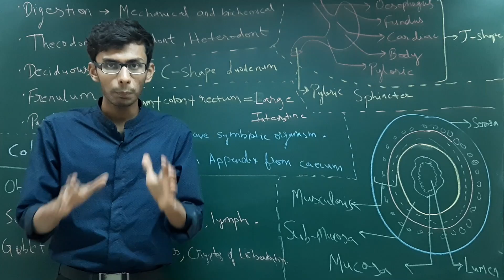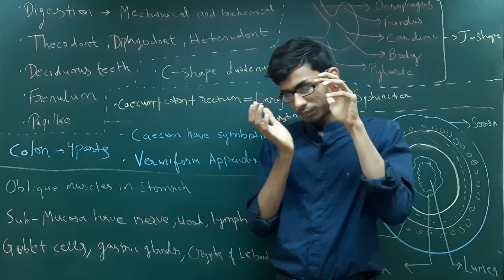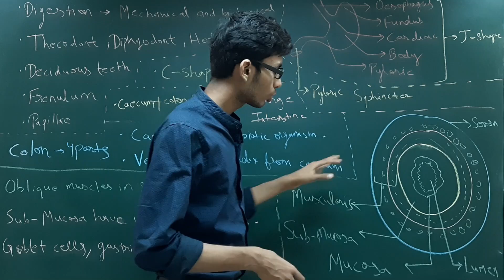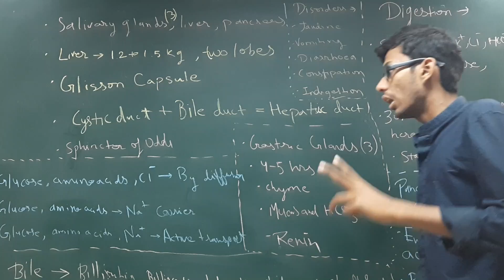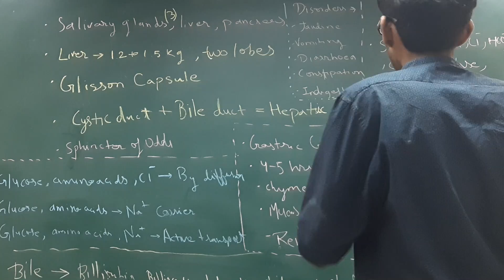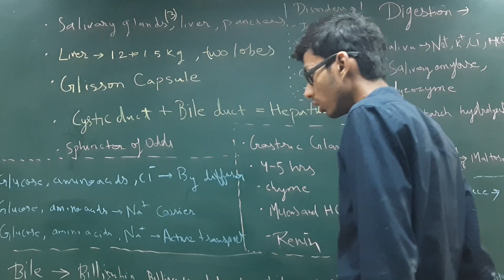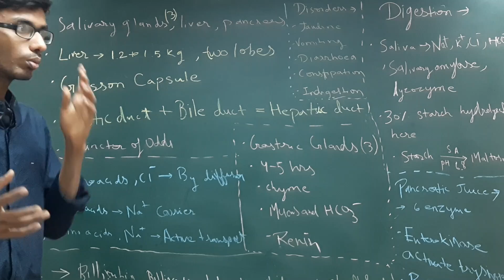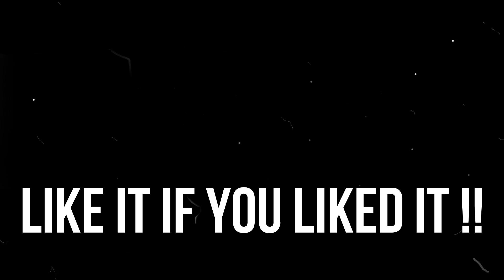Digestion and Absorption | Rapid Rev. for NEET 2022 | NCERT in 10 Min | By NEET AIR 223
Our latest Version of Biohack and Chemhack for NEET 2022 is available at our official Here you will get free question bank too with the book with Cash on Delivery option at better prices than anywhere else.

In this video I have taught class 11th biology chapter digestion and absorption I have done rapid revision of ncert. I have covered all the important points given in ncert in 10 min. This video is for neet as well as cbse board and other board students. This video is for both class 11th and 12th students.
By –
Parth Goyal
Iss video mai maine digestion and absorpbtion chapter revise karvaya hai ncert se vo bhi keval 10 min mai.  Ye video neet , jee, cbse aur baaki board ke baccho ke liye hai. Ye video class 11th aur class 12th dono ke liye hai.

Lectures -

You need to understand that I order to gain good marks you need to have a good understanding of the subject. Here in this channel, we make videos so that students can understand the topic more easily and intuitively than before. We teach biology, physics and chemistry. We also provide test papers of big coaching institutes like allen, aakash etc for free.
About me -
I have always been interested in doing science stuff and motivating students to do the same. Science and technology are the main things through which society progress and we need to bring it to next level. However, I am also vegan and I think that over-exploitation of animals in the name of science is bad and science should done in a sustainable way.
I am currently a MBBS Student at GRMC, Gwalior.